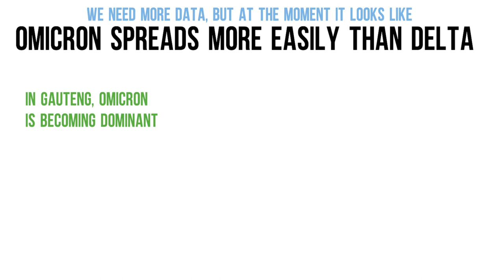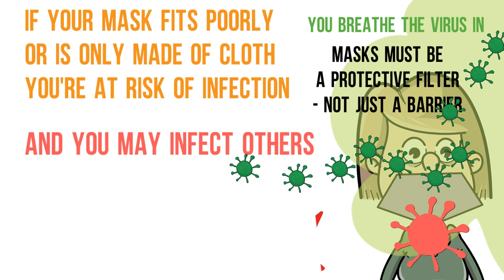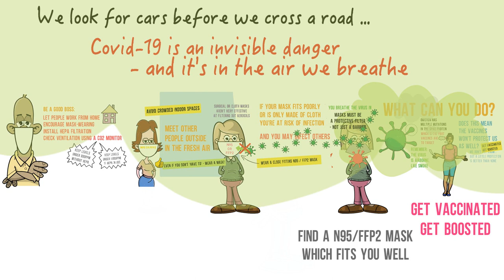Omicron variant: what can you do"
Monday 29th November 2021: a summary of very early information about the Omicron variant and what you can do to reduce spread.

Produced by Vicki Martin with Trish Greenhalgh, University of Oxford. Data taken from the tweets of Dr Eric Feigl-Ding @DrEricDing